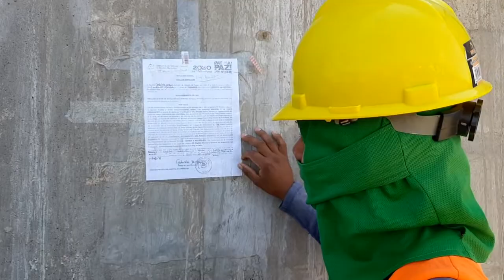Centenares de trabajadores realizan huelga en la construcción de nuevo hospital.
Centenares de trabajadores realizan huelga en la construcción de nuevo hospital de Chinadega.